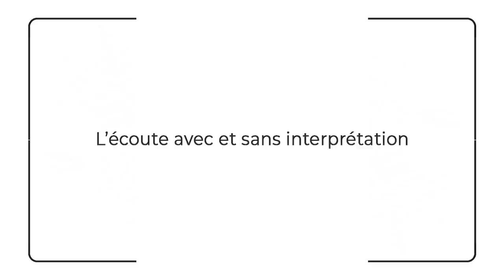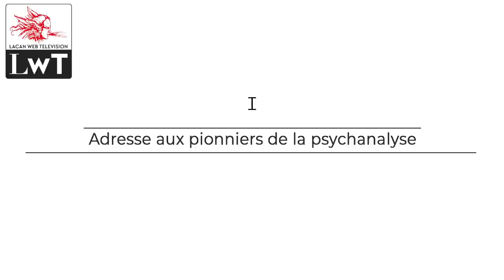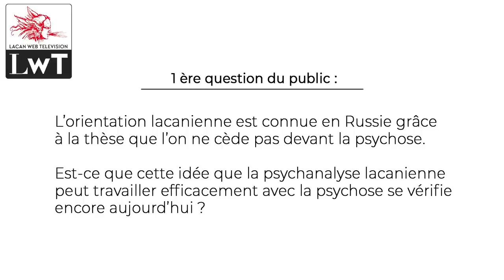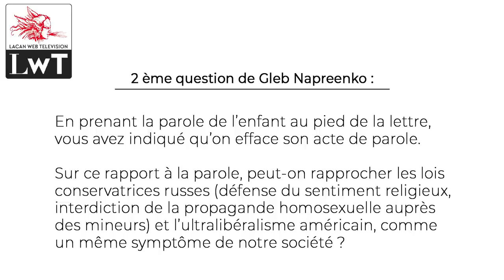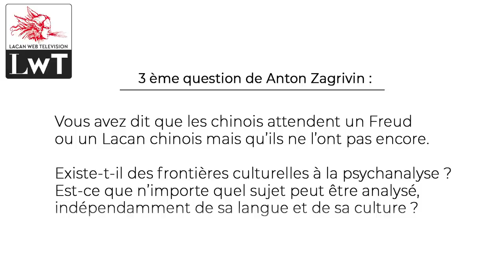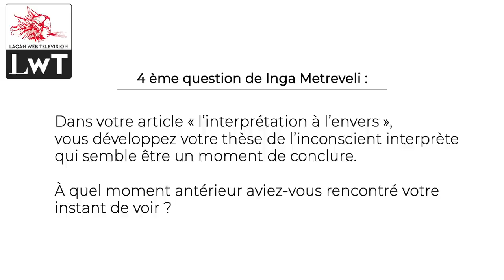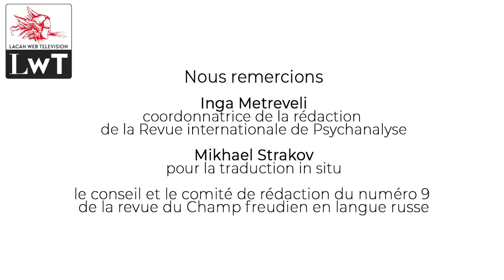L’écoute avec et sans interprétation. Jacques-Alain Miller. 15-05-2021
Paris-Moscou, 15 mai 2021. Jacques-Alain Miller revient sur les fondements de la pratique analytique lors d’une conversation avec des collègues russes.
“Aujourd’hui, l’écoute est valorisée comme telle”. Ce premier fondement de la psychanalyse reste un pilier de sa diffusion dans la civilisation. Pourtant, dans la psychanalyse, il ne s’agit pas seulement d’écoute, mais que l’interprétation permette au sujet de saisir qu’il a dit autre chose que ce qu’il voulait ou croyait dire. Suivant son chemin, l’analysant met à jour les courbes singulières de son désir et de son mode de jouir.
Mais dans la société contemporaine, la valorisation sociale de l’écoute s’égare parfois dans une impasse idéologique qui la prive de toute possibilité d’interprétation : une écoute littérale sans l’ombre d’un littoral.
Des questions cruciales pour la pratique, avec un aperçu éclairant sur la pluralité des gammes interprétatives dans la cure analytique.

0:00 Introduction
6:01 RETOUR SUR LES FONDEMENTS DE LA PRATIQUE
13:03 L’écoute
24:51 L’interprétation
33:07 L’écoute sans l’interprétation

Langues : français ; sous-titres : anglais, chinois, espagnol, grec, italien, portugais, russe & français.